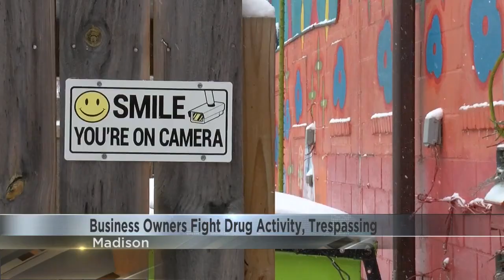Business owners fight drug activity, trespassing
Madison East Shopping Center has been a hot spot for crime and drug-related activity, according to police, and store owners say that has been hurting their businesses recently.